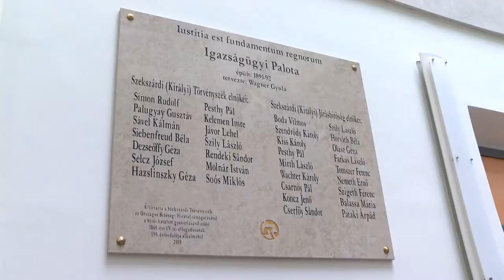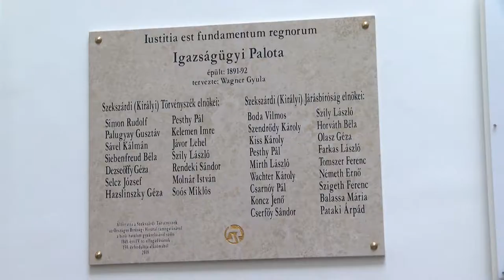Bírósági táblaavatás: Szekszárd 20190925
150 éve, 1869-ben lépett hatályba a bírói hatalom gyakorlásáról szóló IV. törvénycikk. Ez a passzus teremtette meg a mai modern bíróságok törvényes kereteit, különválasztva egymástól a közigazgatást és az igazságszolgáltatást.  A kerek évfordulóra a Szekszárdi Törvényszéken emléknappal készültek.